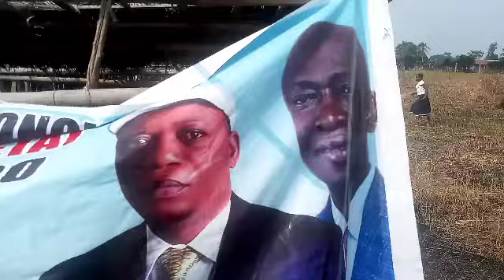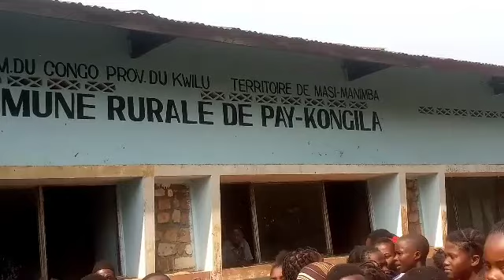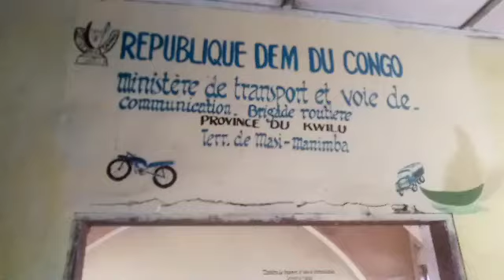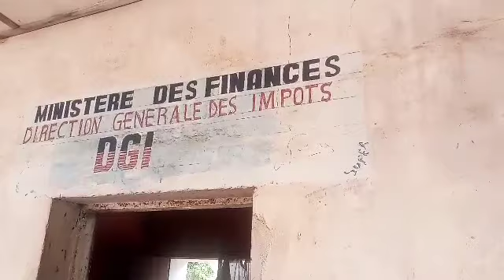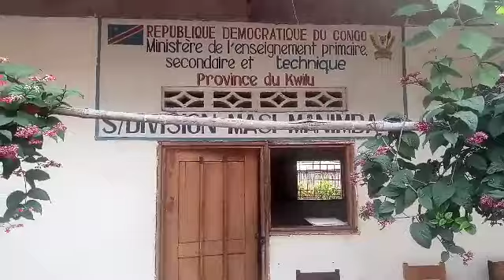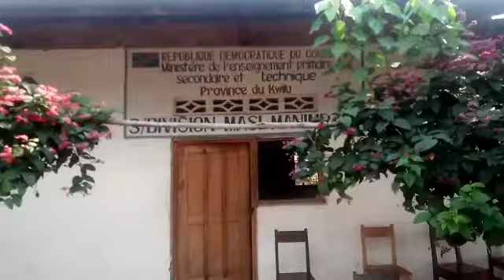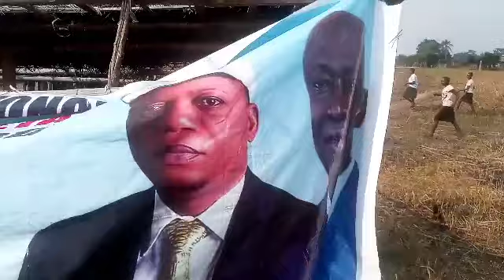EBEBA KAKA COUP SUR COUP